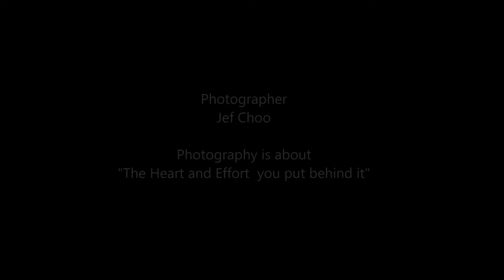National School Rhythmic Gymnastics 2016 RG Stage 1 PT 6 by Jeffini Photography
National School Games Rhythmic Gymnastics 2016 was held in Singapore on 12 to 15 Apr 2016 at Bishan Sports hall.
Feature: RG Stage 1 PT 6